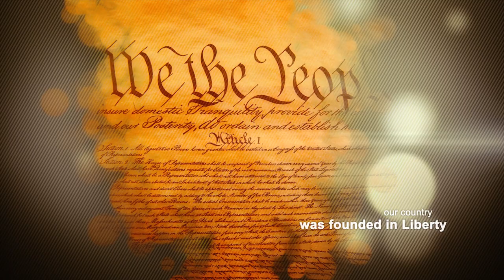Veterans Day Money Bomb: Ron Paul 2012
Veterans Day Money Bomb
November 11, 2011

Created by Christian Malazarte